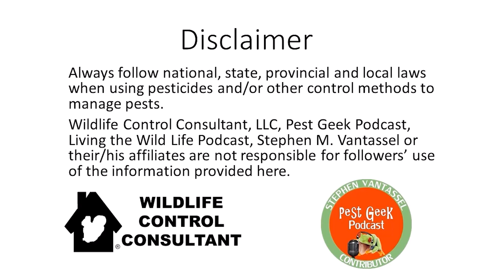Wildlife Operators Rodent Control When You Can't Use Rodenticides Niam Quinn Part 2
Looking for effective rodent control methods that don't involve the use of rodenticides? Join Niam Quinn, a wildlife scientist, and expert in human-wildlife interactions, in this informative video on rodent control. In this video, she will discuss alternative approaches to pest management that are both safe and effective. Learn how to use rodent bait stations, traps and exclusion methods to control rodent populations without the use of harmful rodenticides.  Don't miss this opportunity to learn from one of the experts in the field! Keywords: Niam Quinn, West Coast Rodent Academy, Pest Management, Rodent Control, Pest Control, Rodent Bait, Rodenticides, How to Use Rodent Bait Stations, DIY Pest Control, Mice.